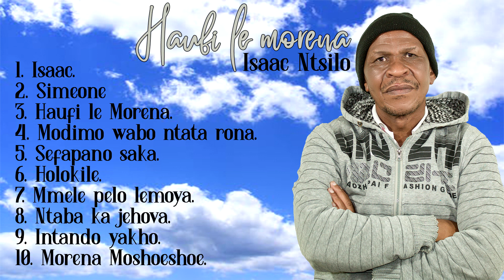Isaac Ntsilo - Morena Moshoeshoe . - Haufi le Morena Album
The 10th song in Haufi le Morena Album, Enjoy.